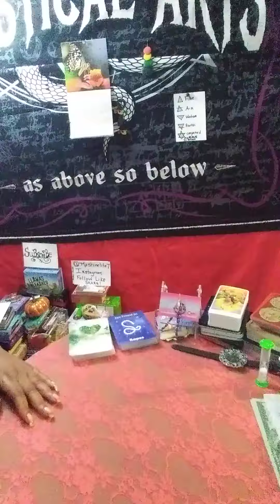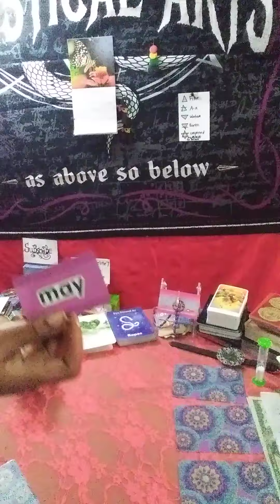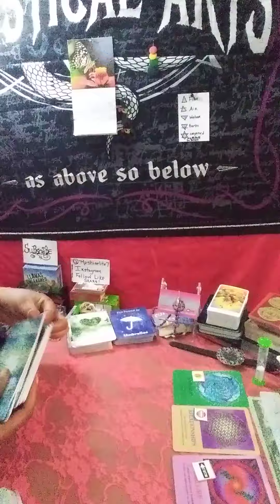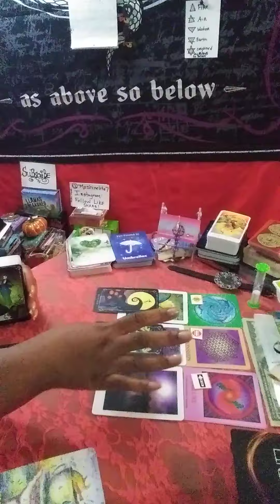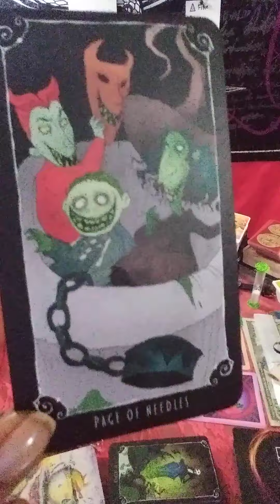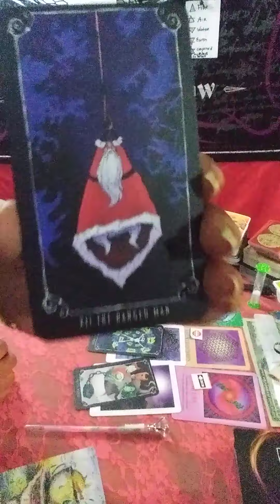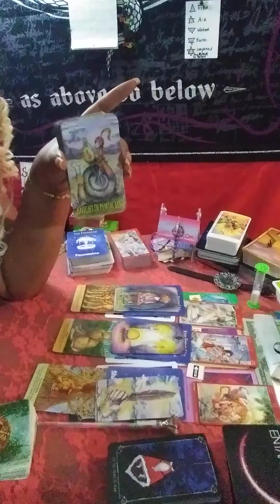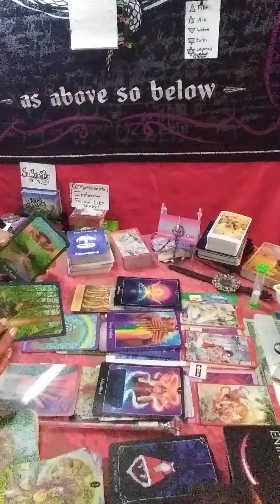Twas ✨The 💀Nightmare Before🤶Christmas...Misfits Karmics & F*cktards Untold 🎀 Message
21+ Warning Entertainment Expressive Language